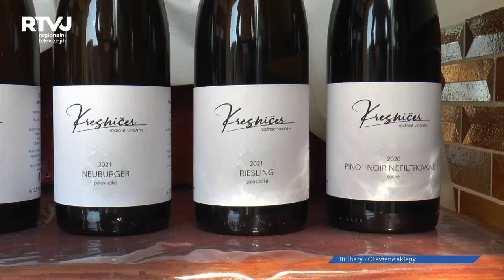Je to velký dar, jet za vínem do Bulhar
Je to velký dar, jet za vínem do Bulhar. A pak při skleničce dobrého pulgárského vína, zavzpomínat na veselé chvilky, které jsme natáčeli, když se sklepy otevřely.